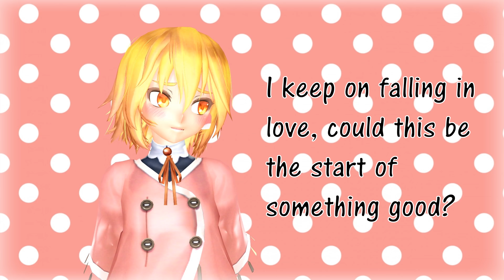[MMD] Falling in love - Akita Neru 亞北ネル & Kagamine Len 鏡音レン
Happy Birthday Akita Neru!😘🎂🎉

Models:
Neru by: Ohbey
Len by: Crystallyna

Edit by: Niko Otaku